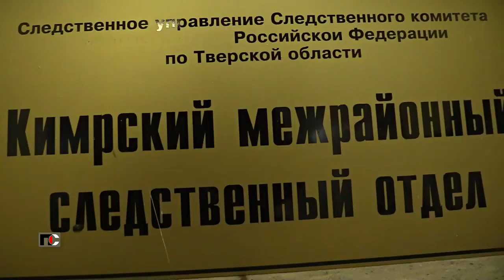Патрульная Служба - 23.01.26